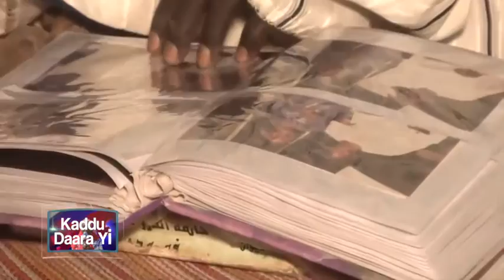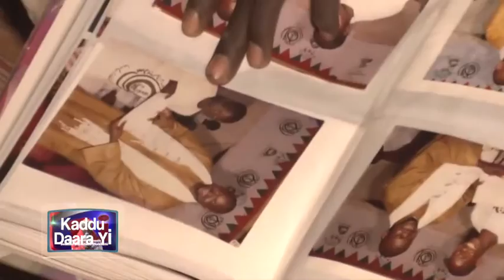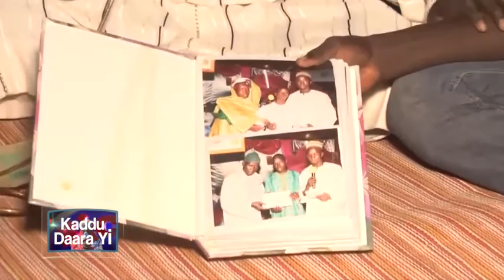Kaddu Daara YI - Daara Serigne Oumar Cissé (Diourbel)